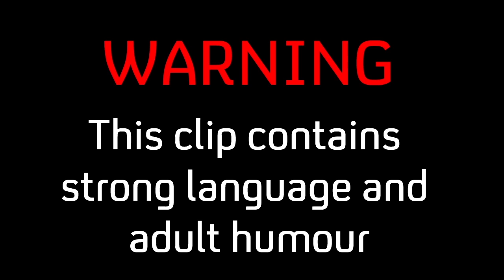The Midnight Beast | S1-Ep2: Angry Robot | E4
Watch a cheeky clip from Episode 2 of The Midnight Beast. Stef's had a brain snap.